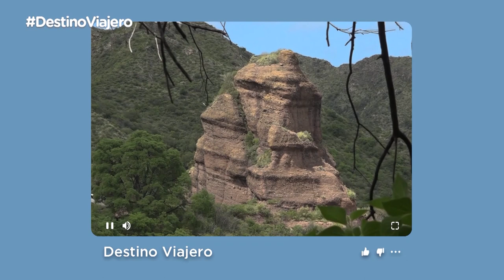Los Terrones | valledepunilla | Destino Viajero